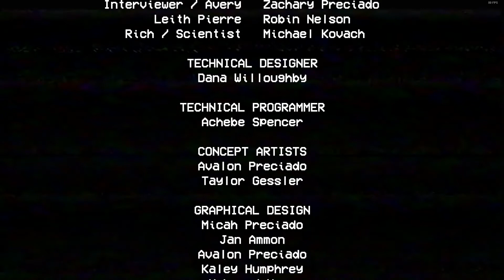Playing Poppy Playtime cause my friend bought it for me and now I'm in too deep (final)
What do you mean, Chapter 1?!